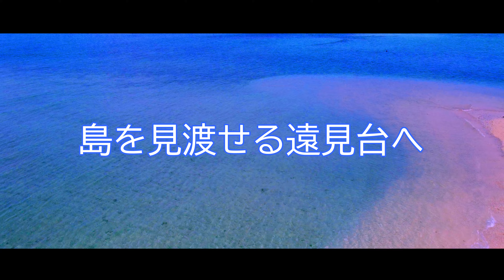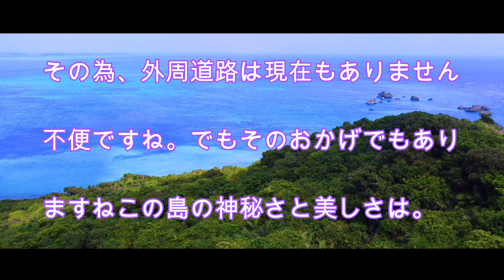【ドローン 宮古島】島全体パワースポット！大神島空撮 4K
【ドローン　宮古島】島全体パワースポット！大神島空撮　4K // 宮古ブルーの海に囲まれた宮古諸島は橋で繋がってる島が来間島・下地島・伊良部島・池間島の４つ。ですが、唯一海を挟んだ島があるのを御存じですか？それがここ大神島です。
Miyako islands　Ookami island　Irabu island　Shimoji island　Ikema island
４ｋ　４k 　4k　4K　Drone　Dji　mavic mini

大神島Episode１はコチラ

はいさい！OkiTriです('ω')ノ

沖縄離島の旅するガイドブック チャンネルです🎦

普段、このチャンネルではvlogのようにまとめて観光スポット紹介をするのではなく各スポット単体にスポットライトをあて一カ所ずつ紹介していきます。

旅のお供になるようにガイドブックのようなデータベースを目指しています。動画で実際に現地を見るという紙媒体では出来ない動画でしか成しえないチャンネルを日々作っています🤗

Island healing series
アイランドヒーリングシリーズ再生リストはコチラ

Island healing chill out series
アイランドヒーリングの映像でハウスミュージックや哀愁系の曲を合わせたまったり出来るチルアウトシリーズ再生リストはコチラ

初期の宮古島シリーズ再生リストはコチラ

八重山の西の砦！与那国島の再生リストはコチラ

その他もあるので興味ある方は再生リスト一覧を御覧下さい！

今回は
宮古諸島の聖域である大神島シリーズのエピソード２になります。ドローン編です。

宮古諸島はミヤコブルーと呼ばれる綺麗な海がどの島でも見られるビーチの多い美しい諸島です。その中でも一際異彩を放つ島があります。それが神の島と呼ばれている大神島です。

そんな島なだけにビーチに人の影も殆んどなく静かです。この島には不思議な逸話もあるんです。動画の中でその逸話も紹介してますので是非ラストまで御覧下さい。

開発の入らない島には手つかずの自然と文化や風習が残されています。この美しい島には何があるんでしょうか？全体像はどんな感じなのか？じっくり見て行きましょう。

では沖縄の離島、宮古諸島にある神の島を見に行ってみましょう！
Song: T-Mass - Up In Flumes & Killercats - What I Said (feat. Alex Skrindo) & Disfigure - Losing Sleep (feat. Tara Louise)

４ｋ　４k 　4k　4K　Drone　Dji　mavic mini